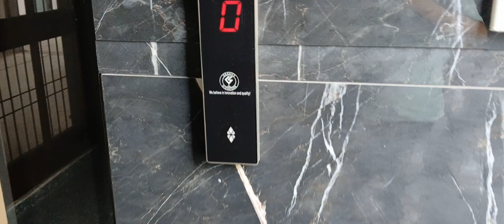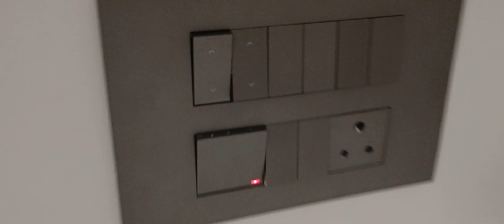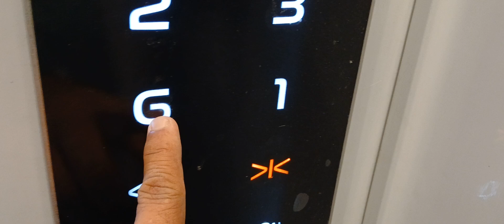9350605980 Contact For Sale Purchase Raj Nagar Ghaziabad Luxary Floor Complete Coverage